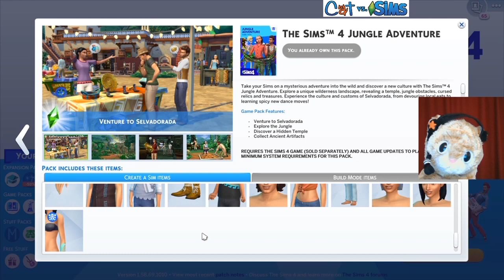WHICH SIMS 4 ADDONS SHOULD YOU GET AT DA NEXT SALE? 😺🔶👪 | Sims 4 DLC Overview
Season 2, Extra: Loki does some quick overviews of various Sims 4 Expansion Packs and Game Packs, and why you should -- or shouldn't-- get them. Includes Seasons, Cats and Dogs, Realm of Magic, Vampires, Get Together, City Living, Strangerville, Jungle Adventure, and Discover University.

GET SOCIAL

CREDITS